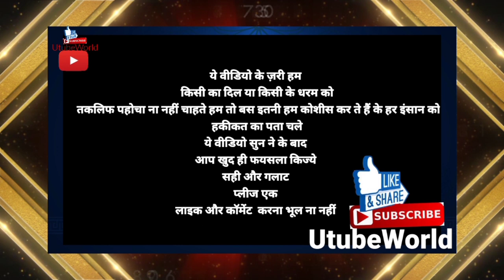Nabi ﷺ Aur Aal e Nabi ﷺ Ki Azmat Aur Bulandi Kya Hai 2/7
Video Credit by Shiastalk
allama abdul hakeem buturabi
Prof. Abdul Hakim Booturabi
abdul hakim turab

Aal-e-Imran is a term used in Islamic history and refers to the family of Imran, the father of Maryam (Mary), who is revered as one of the most pious and virtuous women in Islam. The family of Imran is mentioned in the Quran and is held in high regard by Muslims.

According to Islamic tradition, the family of Imran was known for their devotion to God and their commitment to living a righteous life. Imran and his wife, Hannah (Anne), were unable to conceive a child for many years, but they remained steadfast in their faith and continued to pray for a child. Eventually, their prayers were answered and Hannah gave birth to Maryam, who would go on to become a revered figure in Islam.

The family of Imran is also closely associated with Prophet Isa (Jesus) in Islamic tradition. According to the Quran, Maryam gave birth to Isa miraculously, and he is regarded as one of the greatest prophets in Islam.

The legacy of the family of Imran continues to be celebrated in Islamic history and is an important part of the faith for many Muslims.

"Aal-e-Imran" is a term used in the Quran to refer to the family of Prophet Imran, which includes his wife, Hannah, and their daughter, Maryam (Mary). The family is highly respected in Islamic tradition and is known for their devotion to God and their piety. The story of Aal-e-Imran is described in the Quran in several chapters, including Chapter 3, which is named after them. In this chapter, the story of the birth of Maryam is told, as well as her upbringing in the care of the Prophet Zechariah. Aal-e-Imran is also mentioned in several other parts of the Quran, and their story serves as an example of faith, devotion, and trust in God.

Battle of Uhud Battle of Badr Battle of the Trench Prophet Muhammad Quranic verses Islamic history Islamic religion Revelation Medinah Makka Hijrah Muslim community Companions of the Prophet Islamic teachings Monotheism Monotheistic religions Battle of Hunain Treaty of Hudaybiyyah Expedition of Tabuk Battle of Khaybar Battle of Mu'tah Battle of Hunayn The People of the Book Quranic exegesis Quranic commentary.

Allama Abdul Hakeem Butturabi is a well-known Islamic scholar, speaker and teacher from Pakistan. He has spent many years studying and teaching the Quran, Hadith and Islamic Jurisprudence. He is known for his deep understanding of the Quran and Hadith, as well as his ability to explain complex religious concepts in simple terms. He has written numerous books on Islamic theology and has delivered lectures on various Islamic topics. He is also a regular speaker at Islamic conferences and seminars, and has a large following among the Muslim community,

Quran Hadith Hadis Marifat Haqikat Ahle Bait Ki Shan UtubeWorld works on peace and interfaith harmony in World Allama Asif Raza Alvi Official Hussaini Media Network 12imaam Khara Studio & Live Azadari Dini Raah Mufti Fazal Hamdard HussainiCenter Multimedia Allama Nasir Abbas official Wilayat e Ali a.s Network Shaykh-ul-Islam Dr. Muhammad Tahir-ul-Qadri Factual History 786 STORIES 4 U Shane Karbala Network KELAYA REACTS
Mera Deen ISLAM Ayyam e Fatemiya Aisha Rosalie media molvi